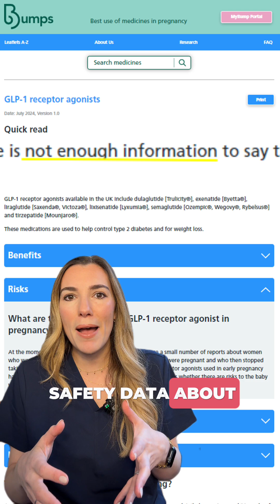Can I use weight loss injections whilst trying to get pregnant?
Trying to Conceive? Here’s what you need to know about weight loss injections

💡 Ozempic and Monjaro aren’t proven safe during pregnancy.

💡 Weight loss can improve fertility—unexpected pregnancies happen, so use contraception if you choose to try these medications!

💬Thinking about trying to conceive while on these meds?